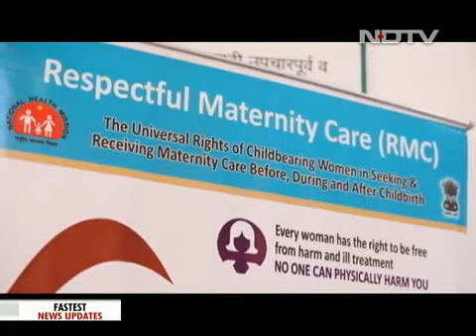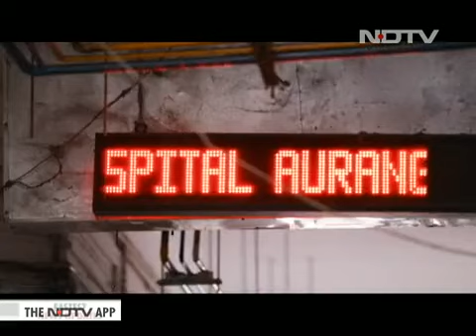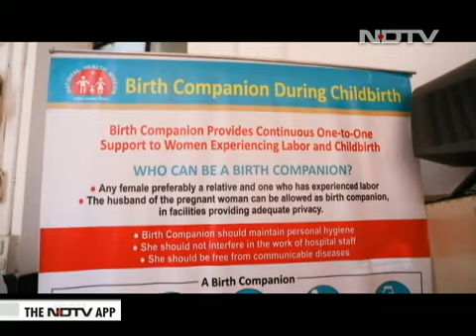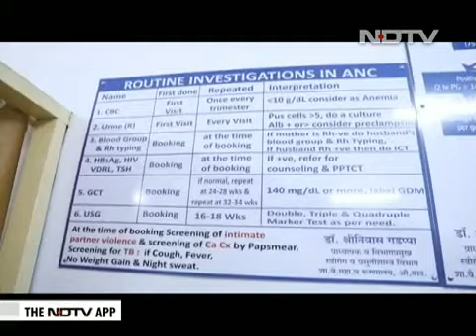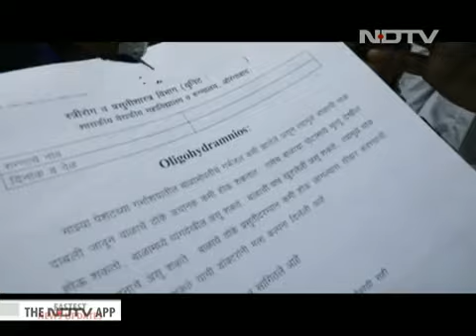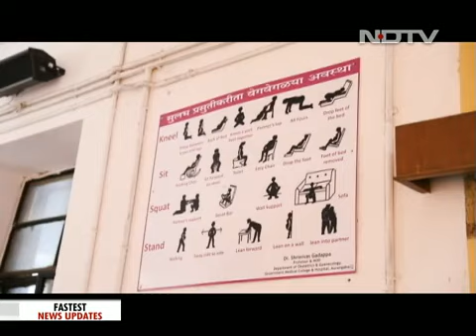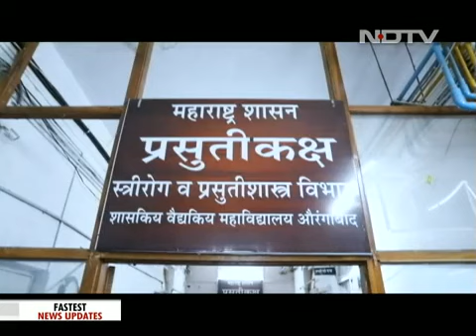RMC on NDTV